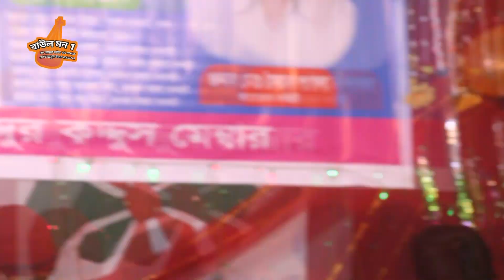জালালী সালমার মন মুগ্ধকর বাউল গান যে গান শুনে জুড়িয়ে যায় লাখো ভক্ত শ্রোতা তোরা আর আমায় পুরাইস না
Welcome to Baul mon1

জালালী সালমা
লাইক || কমেন্ট || শেয়ার || করে | আমাদের |
 সাথেই | থাকুন।
আপনার মতামত জানান কমেন্ট করে জানাবেন প্লিজ
This concert Organize music: baul mon 1
This song is Bengali Language
Lebel name : by baul mon1
flute  : by  antor
Director name : md masud rana
Video editing: md mubarak hossen
Video recoding: by rashel sound
Camera director: Md Mubarak hossen
this product Copyright by  baul mon1

= বিশেষ সতর্কবাণীঃ
  যদি আপলোড দেন তাহলে বাউল মন ১ আপনার
   চ্যানেলের বিরুদ্দে ব্যবস্তা নিবে।